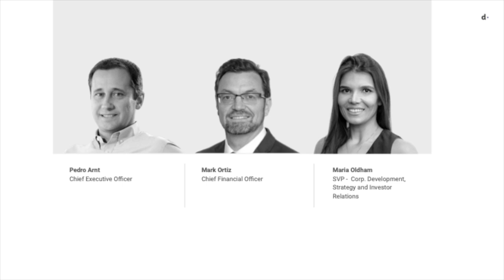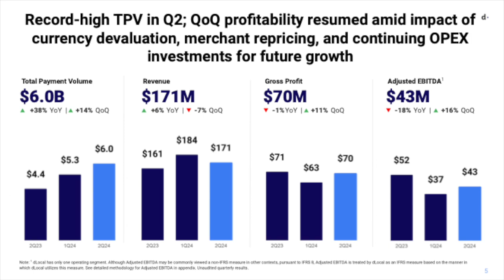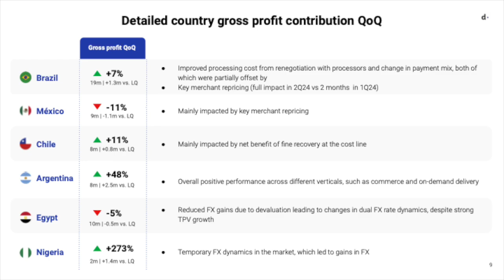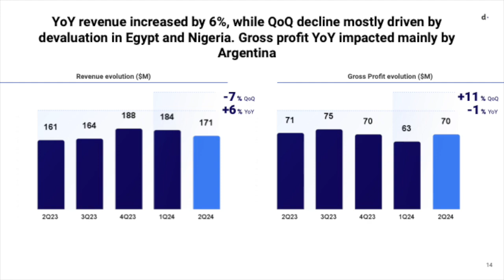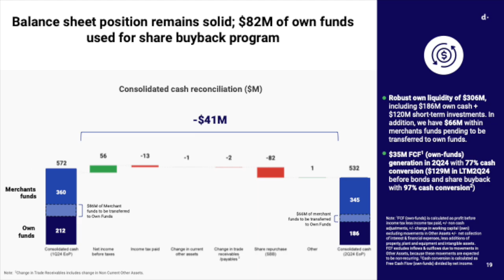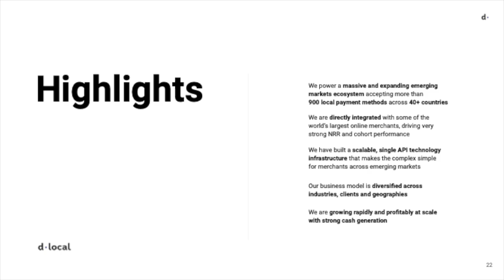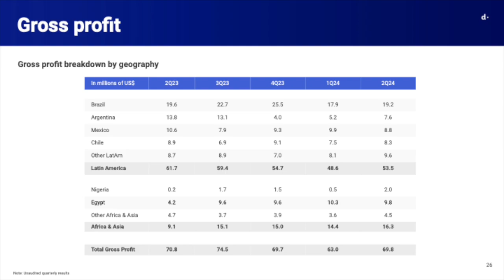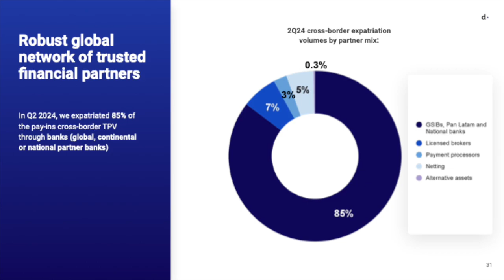DLocal Limited DLO Q2 2024 Earnings Presentation